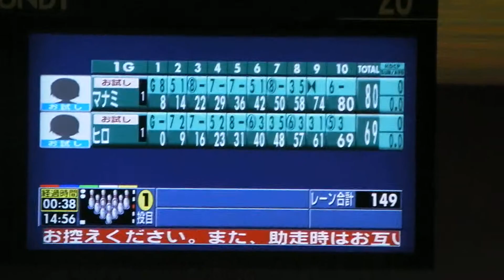2013-11-21- 愛実と明宝のボーリング③ by 光明